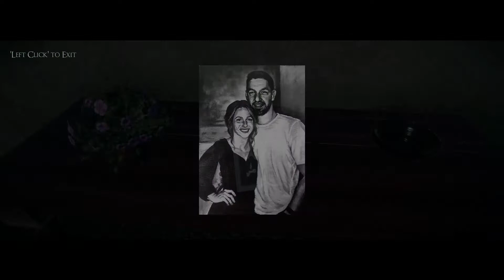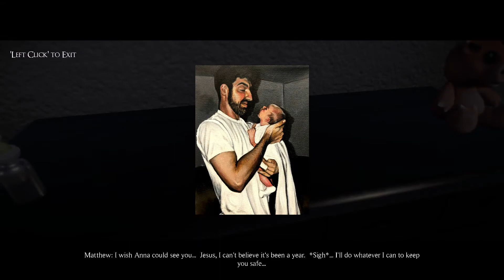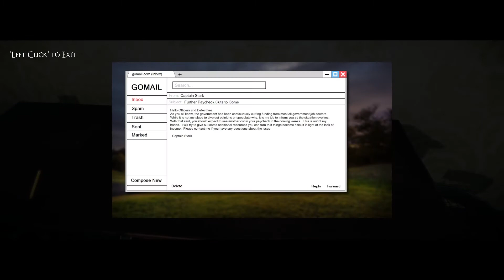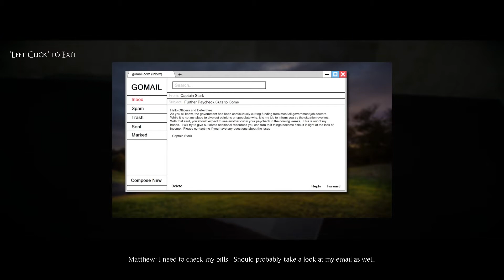SUMMERLAND: Gameplay task 2: Family Background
Matthew finds his family background